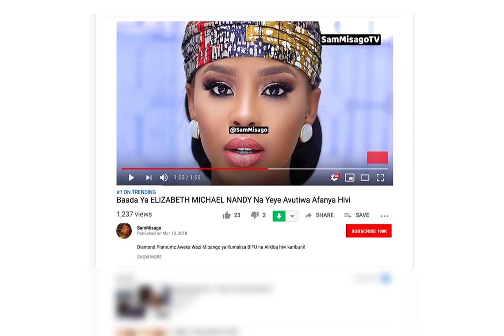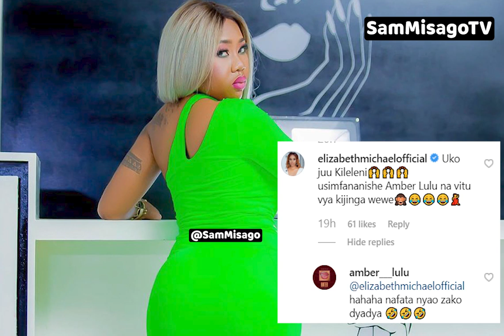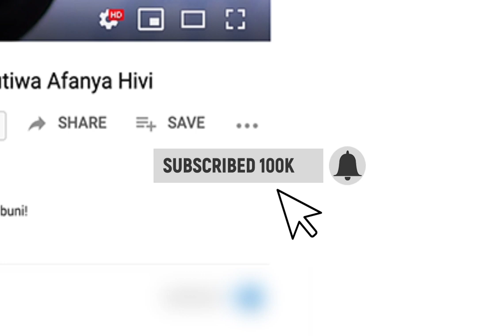AMBER LULU Afuata Nyayo Za ELIZABETH MICHAEL | Je Ataweza??!!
AMBER LULU Afuata Nyayo Za ELIZABETH MICHAEL | Usimfananishe AMBER LULU Na Vitu Vya Kijinga Je Ataweza??!!